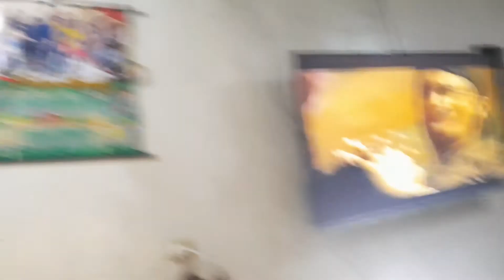January 4, 2021